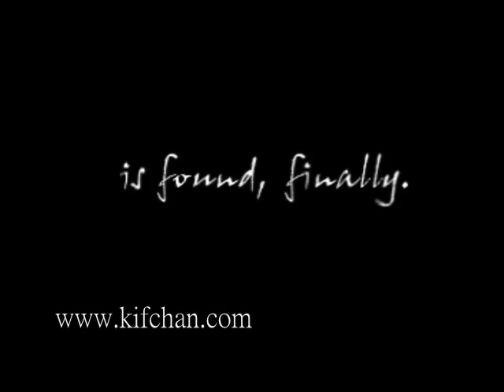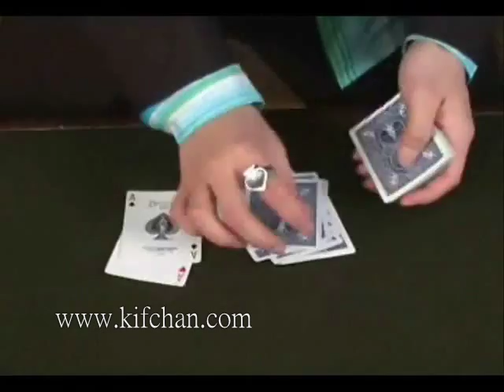Kif Chan Cheat Demo